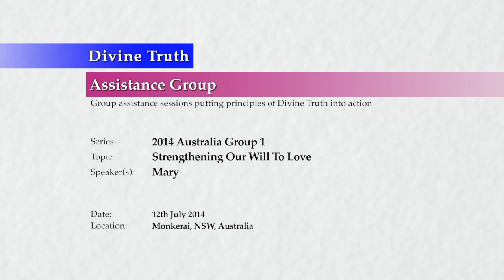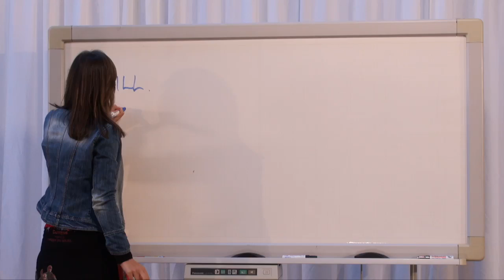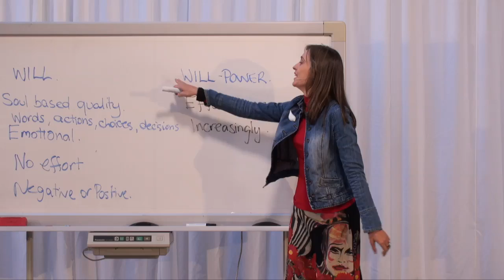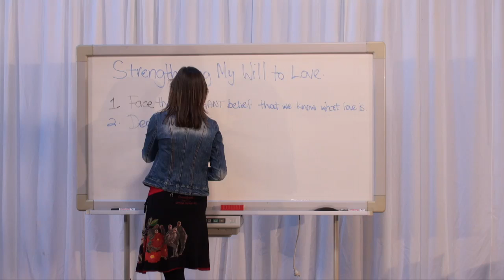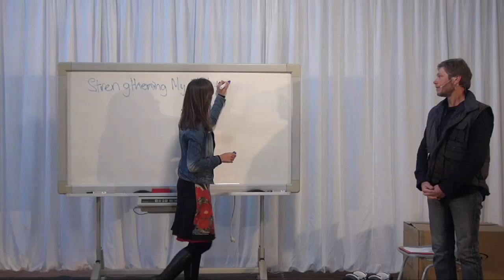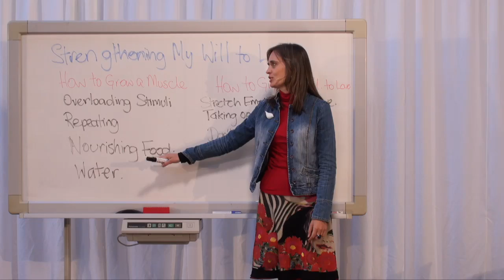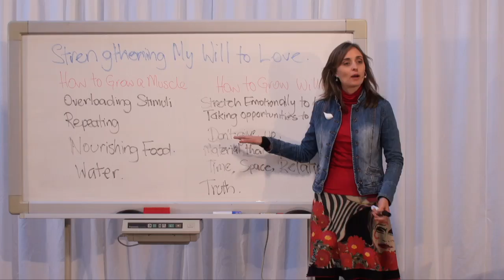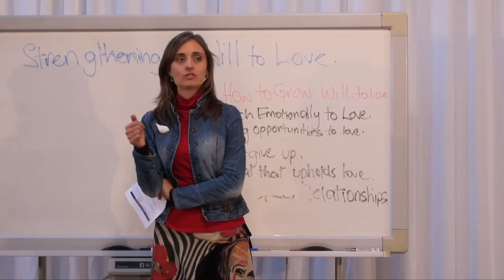20140712 Strengthening Our Will To Love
Mary engages the audience in a discussion about how they can strengthen their will to Love, and the importance in gaining a personal education in Love.